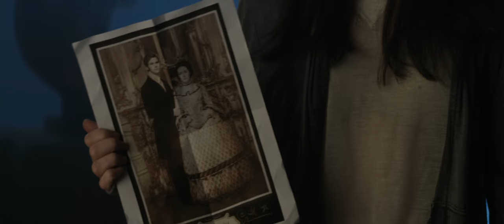Fallen - Il trailer ufficiale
L'atteso adattamento cinematografico di FALLEN, il bestseller young adult di Lauren Kate, arriva sul grande schermo con un cast di giovani attori e la regia del pluripremiato regista australiano Scott Hicks. Dal 26 gennaio al cinema.